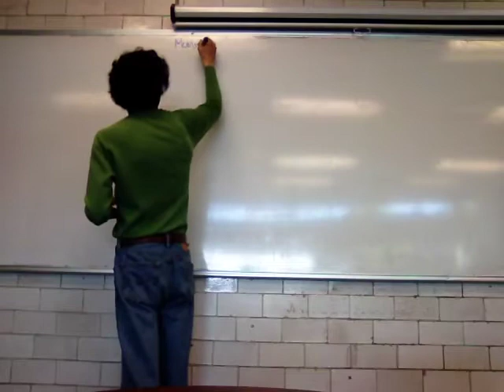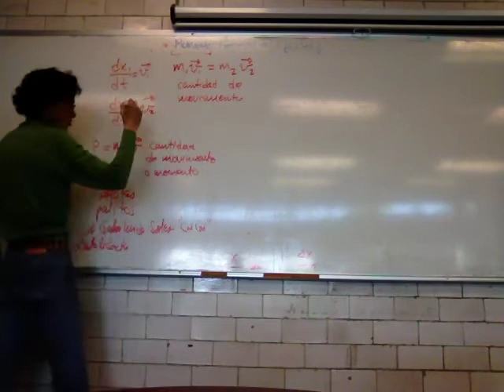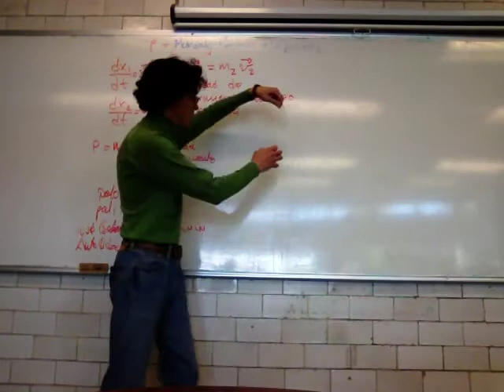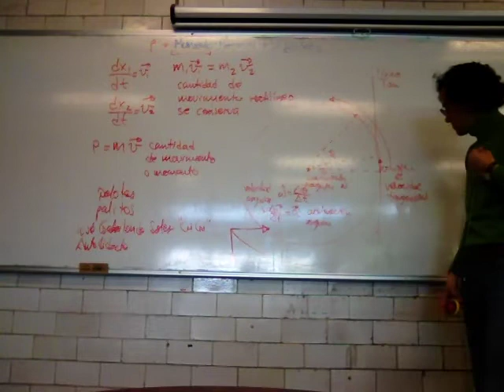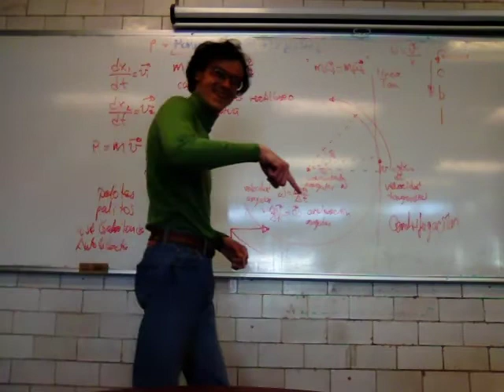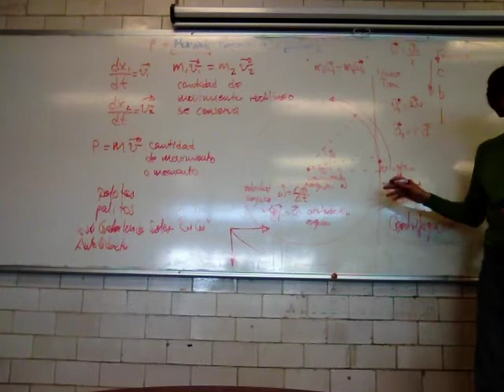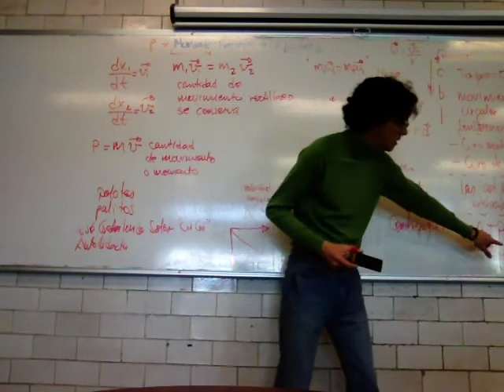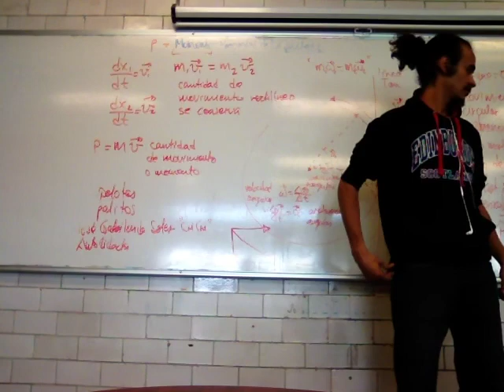Conservación del movimiento rectilíneo y circular. Relación con la materia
Física Biológica
Sesión 20
Conservación del movimiento rectilíneo y circular
Relación con la materia
Raúl Alva
Universidad Autónoma Metropolitana
Unidad Iztapalapa